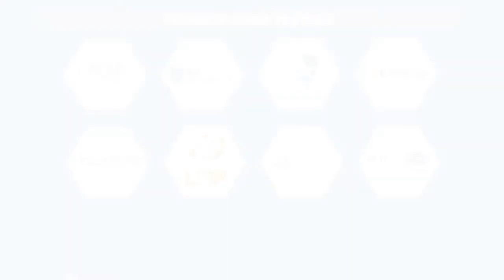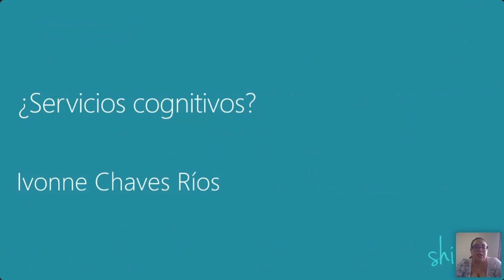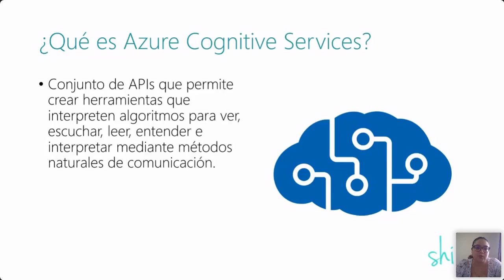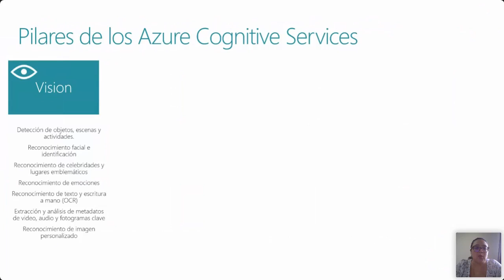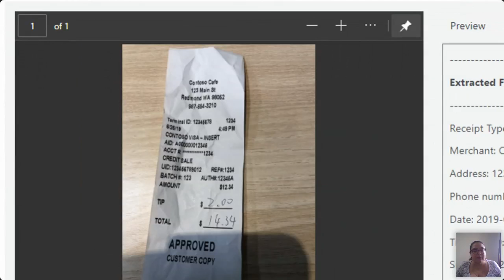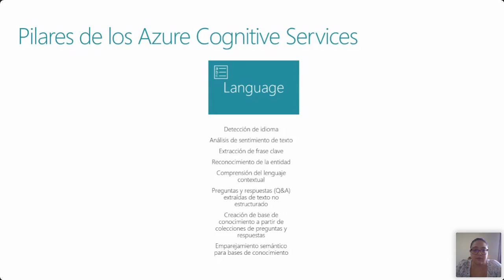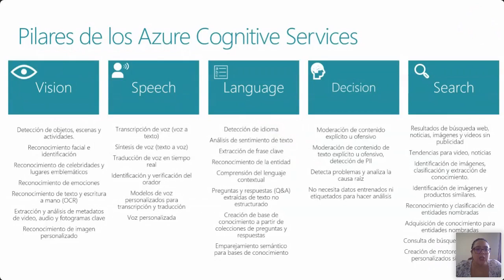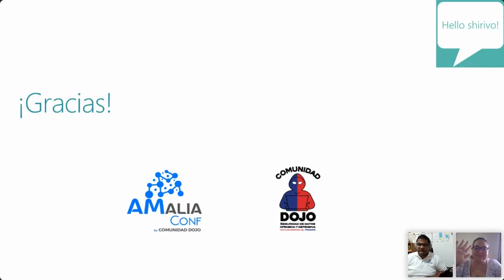AMALIAConf 2020 | Servicios cognitivos aplicados en el día a día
En esta charla vamos a conocer qué es un servicio cognitivo, qué clasificación hay, cómo funcionan y en cuáles casos de uso los podemos incluir.

Ponente: Ivonne Chávez